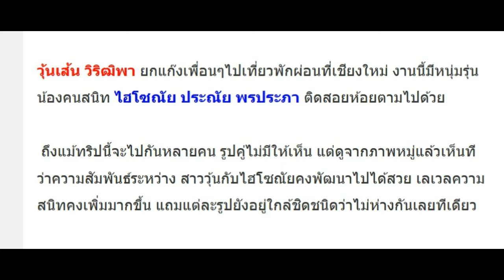สถานะเริ่มขยับ วุ้นเส้น-ไฮโซณัย ความหวานพุ่งปรี๊ด!!